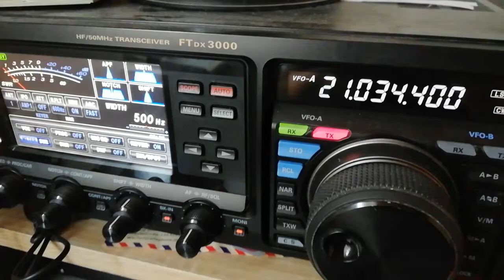CQWW CW 2019 AH2R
Excelent signal on 15m from Guam.
Easy to work with 100w and HexBeam. TNX
OK2CMW